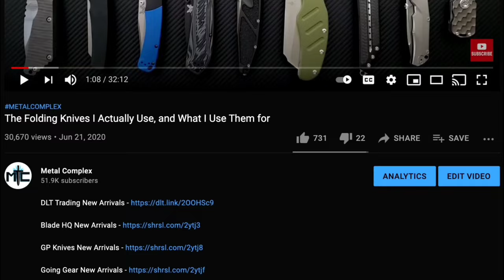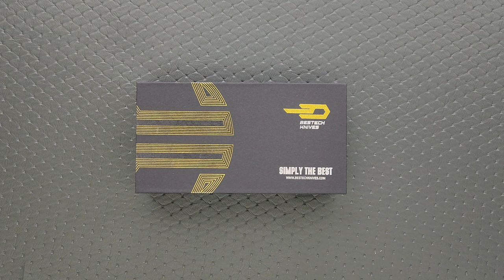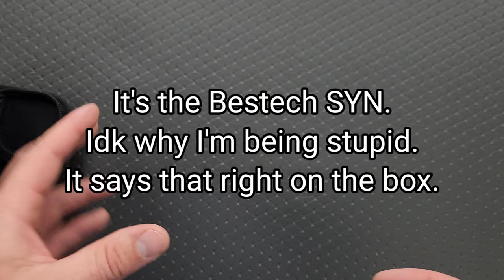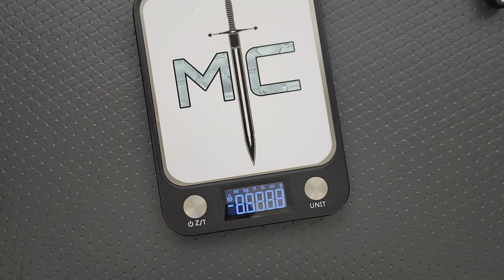That's One WILD Looking Blade! - Unboxing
Unboxing the Bestech SYN.